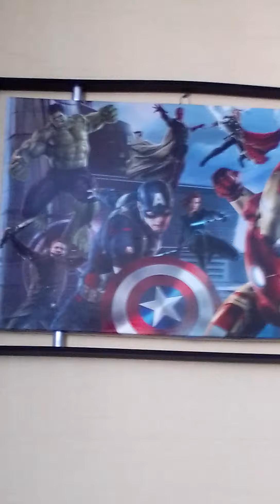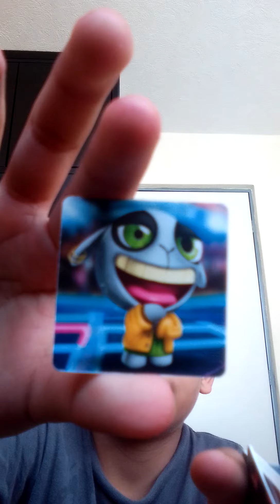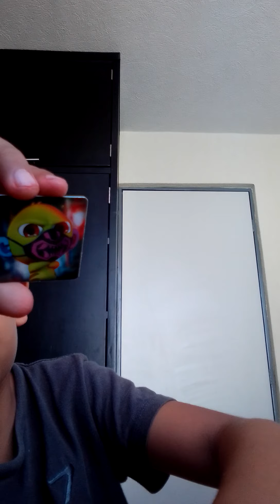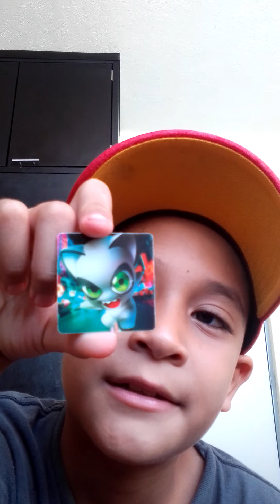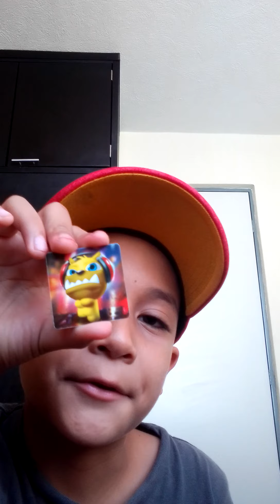22 de septiembre de 2021